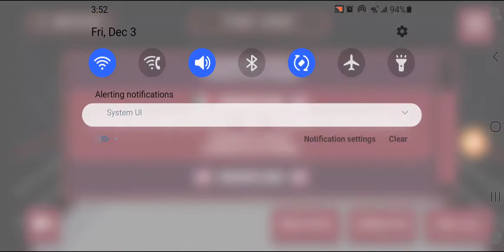PFCL 3.0: Amateur card 29 | Prizefighters 2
Credits to Kyle for the recording